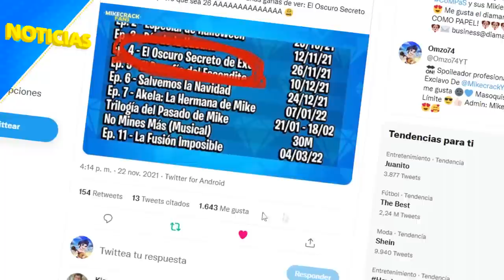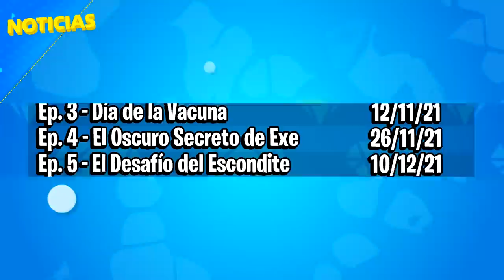⚠️ ¡PROBLEMAS con el EPISODIO 4 de Las Perrerias De Mike! 😨🔥 EL OSCURO SECRETO DEL EXE… 🌟🕯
Lamentablemente haya una mala noticia sobre el Episodio 4 de las perrerias de Mike donde tendremos un retraso de estreno por ciertos motivos de trabajo de Mike que te explicaré en este video.

Atte: @Omzo74YT

⭐ ADMINISTRADORES ⭐